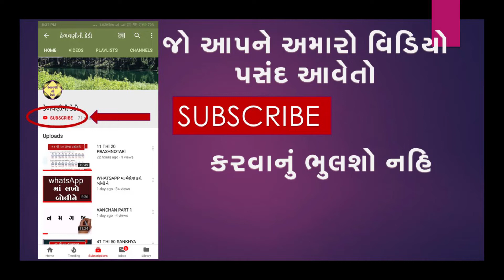Shekhachalli | New Gujarati Varta | Bal Varta | Gujarati Story For Children | Story In Gujarati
બાળકોમાં શ્રવણ અને અર્થગ્રહણ કૌશલ્યનો વિકાસ થાય તેવા પ્રયત્ન સાથે હાવભાવ સાથે વાર્તા કહેવા પ્રયત્ન કરેલ છે.